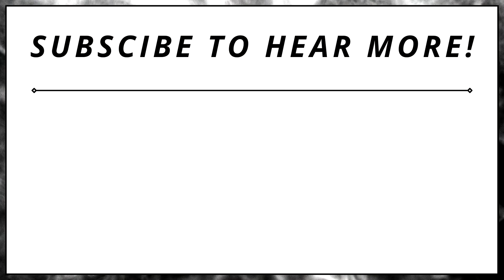Xoulman - Higher Power [Prototype Track]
A track from my archive of prototypes. Like all the others, this is not an official and/or finished track apart of my official discography.